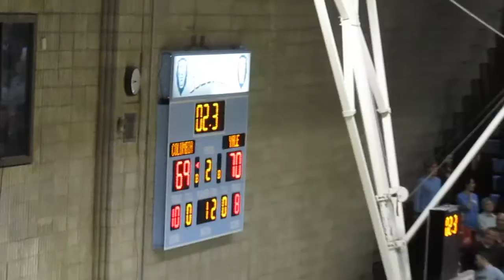Yale vs Columbia - CIT Tournament - End of Game - Maodo Lo Misses Shot at Buzzer - 3-26-14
Yale Bulldogs vs Columbia Lions
Men's Basketball  -  End of Game
CIT  -  CollegeInsider.com Postseason Tournament
Steve Frankoski 3-pointer
Maodo Lo misses shot at buzzer to tie the game
Francis S. Levien Gymnasium  -  Columbia University